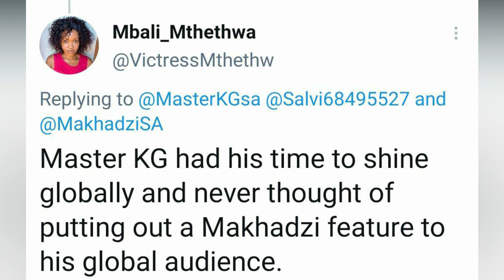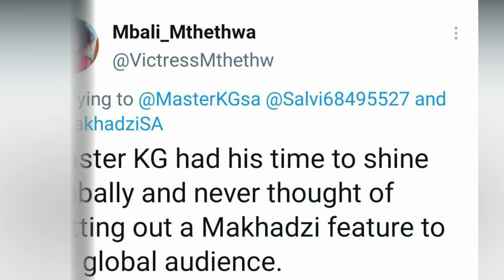Master KG had this to say about makhadzi